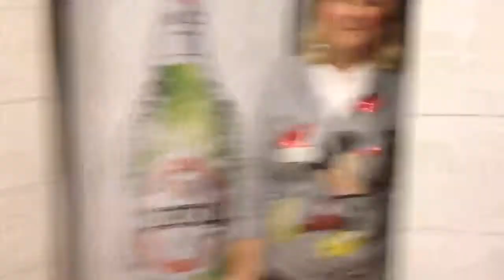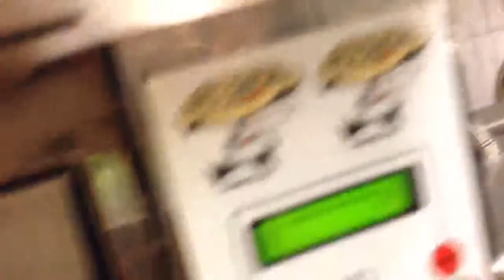Nella cucina di Airo CHEF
Un elettricista che prepara una pizza.